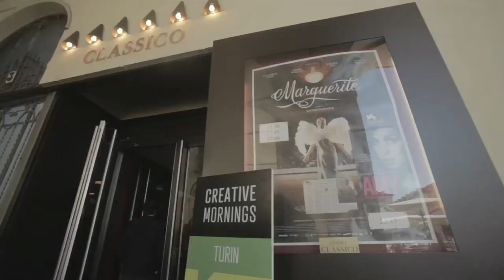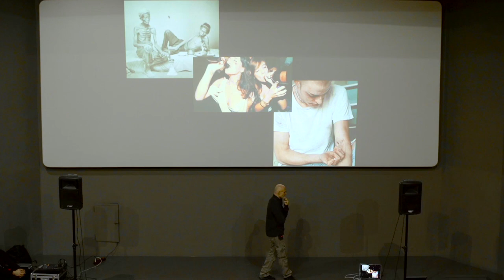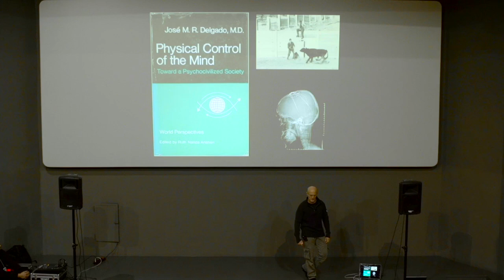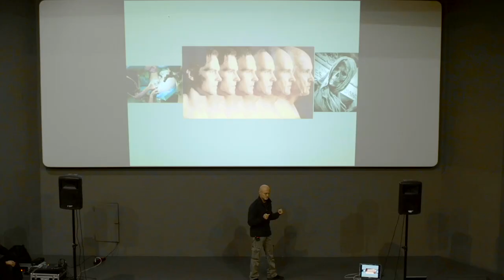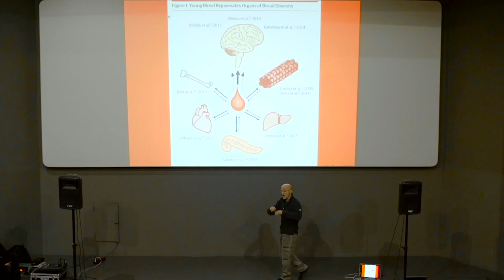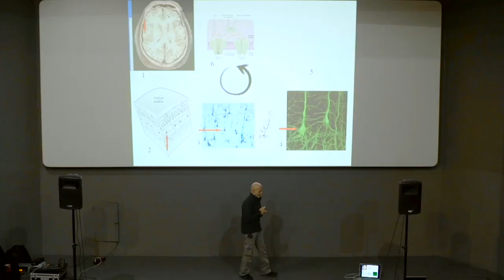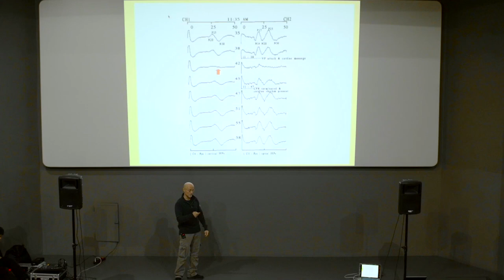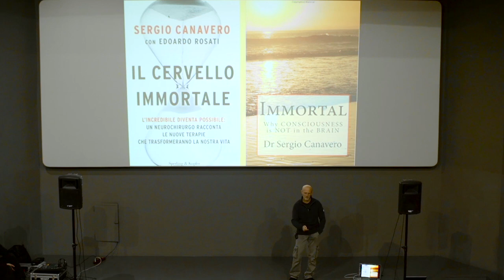Sergio Canavero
Sergio Canavero at CreativeMornings Turin, October 2015. Free events like this one are hosted every month in dozens of cities. Discover hundreds of talks from the world's creative community